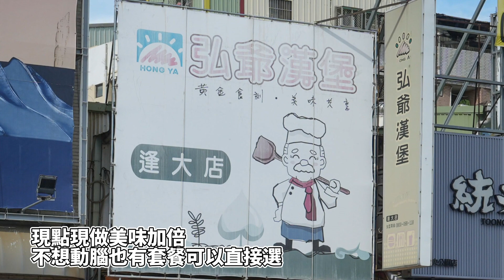逢甲大學旁早餐店｜百種餐點任君挑選，用美味開啟一天的起點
【弘爺漢堡＿逢大店】

店家地址：台中市西屯區逢大路1號